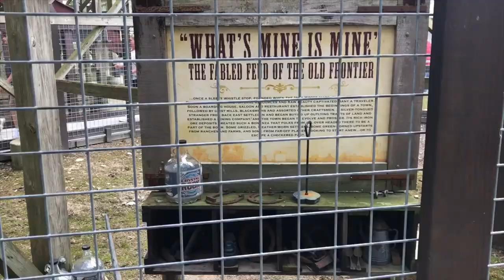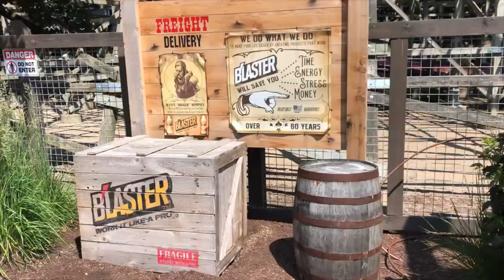Cedar Point Steel Vengeance Off-Ride (No Copyright)